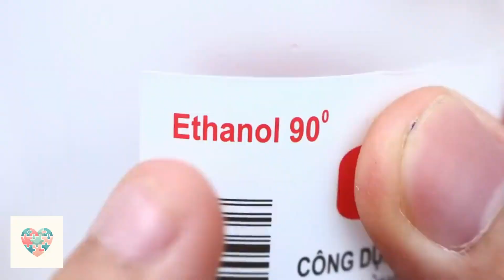Revolutionise your craft: Simple DIY tools and creative life hacks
Discover a world of creative possibilities in our latest DIY video! We present five unique life hacks that will enrich and simplify your everyday life.
    1. homemade electric scissors: Take your first step into the world of DIY with our homemade electric scissors. Perfect for quick and precise cuts - a simple but effective idea for any DIY enthusiast.
    2. DIY mini water fountain: Be inspired by our DIY water fountain made from everyday objects such as syringes and small motors. A fun project that will delight young and old alike!
    3. battery-powered soldering tool: Discover how to make an efficient soldering tool with a simple AA battery. Ideal for small repairs and creative electronics projects.
    4. homemade cola pump: we show you how to implement a handy bottle pump hack to serve your favourite drinks effortlessly with our 'how to make' guide.
    5. ethanol-powered mini cannon: Finally, we present an exciting project - an ethanol-powered mini cannon. A guaranteed eye-catcher that shows how you can create impressive things with a little creativity.
Each of these hacks uses simple home tools and materials that you probably already have at home. Perfect for quick and effective solutions!
We look forward to your comments and your own creations!